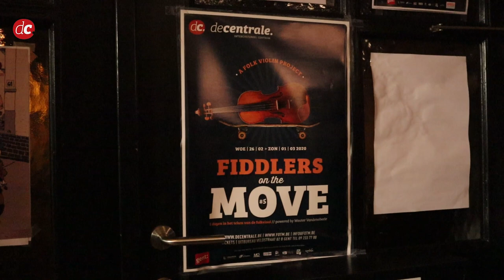Fiddlers on the Move, Final Concert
The last concert on Saturday 29 febr 2020
All the interpretations of the Flemish Song: 'Ghequetst ben ic van binnen'